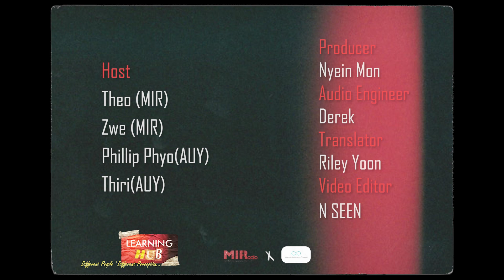Learning Hub: DPDP Program Episode - 8 "White Lies"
MI Radio နဲ့ American University of Yangon (AUY) တို့ပူးပေါင်းကာ တင်ဆက်နေတဲ့ Learning Hub: DPDP အစီအစဉ်လေးကတော့ ရှစ်ကြိမ်မြောက်ကိုရောက်ရှိလာခဲ့ပါပြီ🥳
ဒီတစ်ပတ်ရဲ့ ခေါင်းစဉ်လေးကတော့ “White Lies” ပဲဖြစ်ပါတယ်😉
အဖြူရောင်မုသားလို့သိကြတဲ့ “White Lies” အကြောင်းနဲ့ ကိုယ့်ကို ကိုယ်ချစ်ရတဲ့လူတွေက ဘယ်လို “White Lies” တွေပြောခဲ့ဖူးလဲဆိုတာတွေကို Host တွေနဲ့ Guest တွေက ပျော်စရာကောင်းအောင် ဆွေးနွေးတင်ဆက်ထားကြဖြစ်လို့ နားဆင်ကြည့်ရှုဖို့ဖိတ်ခေါ်လိုက်ရပါတယ်နော်🤩